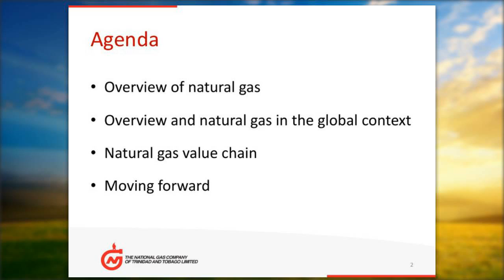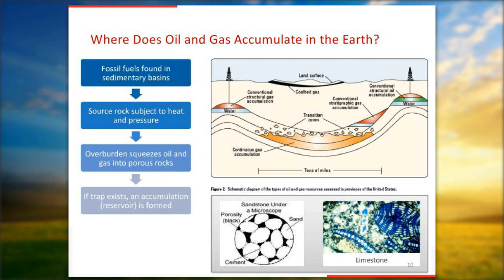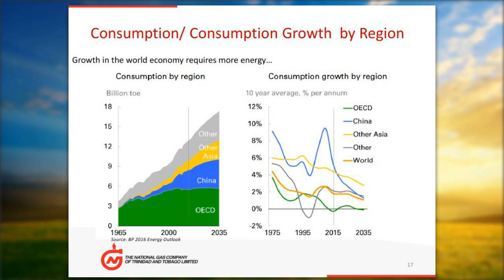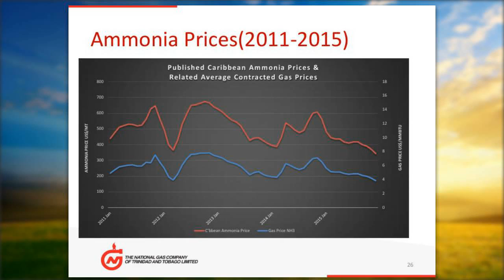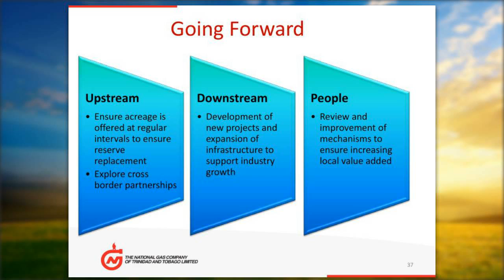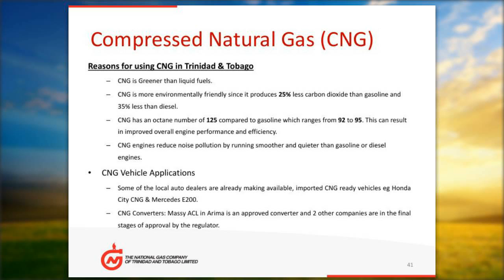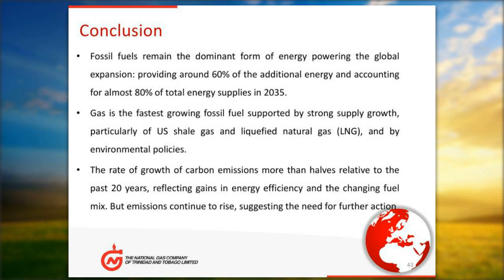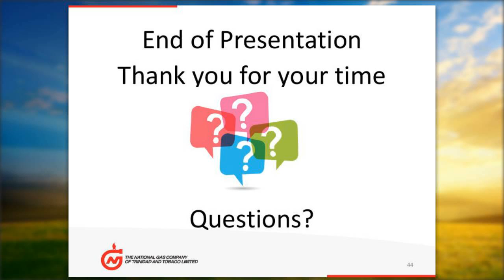1st Workshop: Structure, History and Role of the Natural Gas Industry